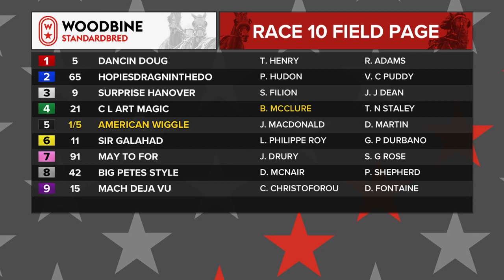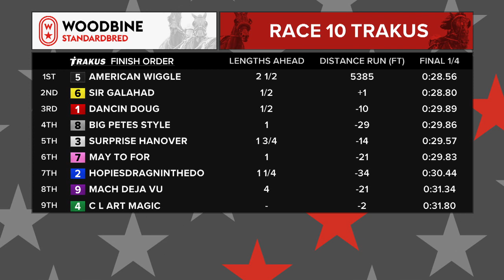Woodbine, Mohawk Park, June 11, 2018 Race 10